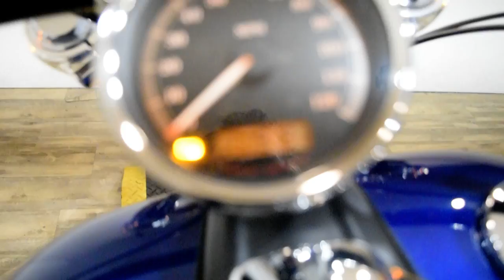2015 Harley Davidson Breakout | Used motorcycle for sale at Monster Powersports, Wauconda, IL